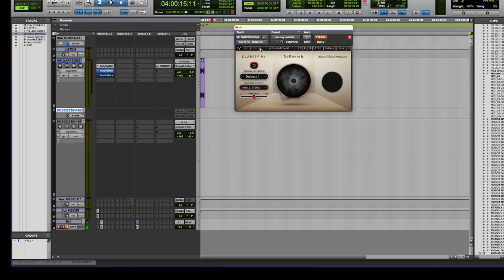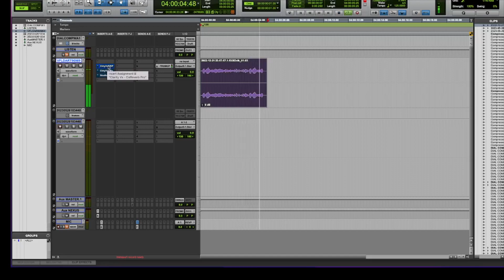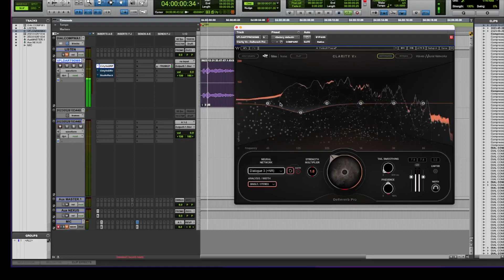NEW WAVES CLARITY Vx DeReverb - THE BEST NR BUNDLE?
​@waves  clarity de-verb, a very impressive reverberation reduction!
Waves is doing some of the best noise reductions right now

This video was created using a pre-release version of Clarity Vx DeReverb (and PRO), some of the Neural Networks shown are yet to be released.